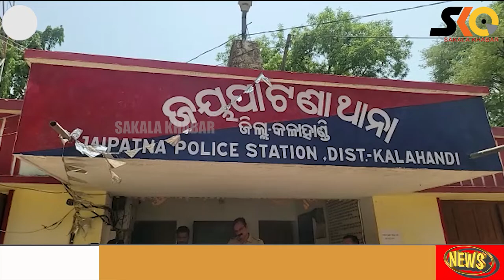ଜୟପାଟଣା ପୋଲିସକୁ ସଫଳତା, ଚୋରା ଗଞ୍ଜେଇ ସହ ୧୦ ଗିରଫ।